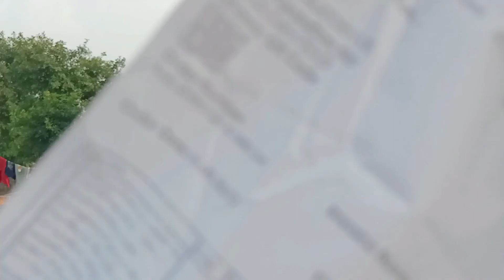पहली बार गरीबी ने |k35 wireless mic buy kiya ❤️ full vlog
collor mic for YouTube

buy this mic
Careflection K-35 3.5mm Aux Dual Receivers (2 - Mics, 1 Input) Wireless Collar Microphone Lapel Lavalier Mic Plug & Play Mike with BT Speakers, DSLR Camera, Omnidirectional, Black

vlog after college cooking,
vlog after college corgi dies,
vlog after college gatsby,
vlog after school,
vlog after college cooking with corgi,
vlog after college bao,
vlog against happy joint family,
vlog against karthik surya,
vlog against payal malik,
vlog against armaan malik,
amid vlogs,
vlog around the world,
vlog around japan,
travel vlog around the world,
food vlog around the world,
around vlog with priya,
vlog all around,
driving around vlog,
vlog walking around,
around vlog,
life around vlog,
vlog as a student,
vlog as a mom,
vlog as a model,
vlog as a college student,
vlog as a doctor,
vlog as a nurse,
vlog as a teacher,
vlog as gaeilge,
vlog as a flight attendant,
vlog as a lawyer,
vlog at school for a week,
vlog at the beach,
vlog at work,
vlog at six flags,
vlog at university,
vlog at knott's berry farm,
vlog at the mall,
vlog at night,
vlog before college,
vlog before school,
vlog before exam,
vlog before sleep,
vlog before going to school,
vlog before death,
vlog before ramadan,
360 lipo vlog before and after,
5 below vlog,
vlog video abu dhabi beside,
rhelyn mixed vlog beside the waterfalls  city,
difference between vlog and youtube channel,
distance between vlogs,
blog about difference between male and female ring,
beyond vlogs,
celebrity beyond vlog,
sir beyond vlog,
life beyond vlog,
vlog and mukbang beyond jtv,
beyond vlog 3,
asmr beyond vlog,
beyond vlog do pao,
vlog but gea,
vlog but mmi,
vlog but,
vlog ali but official,
muni bus vlog,
vlog alone but not lonely